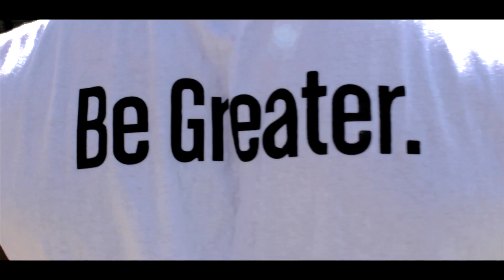The Jungle Motivation ft. Jay-Z